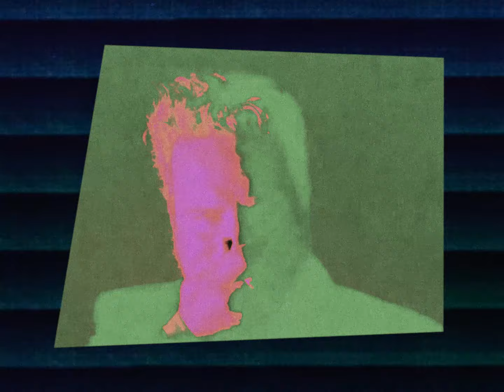Jaye Jayle - Don't Blame the Rain (Official Video)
From the upcoming album "Prisyn", out Aug 7 on Sargent House

Video Created by Greg Sheppard - IG: @zonecatalog

Lyrics and Vocals by Evan Patterson.
Vocals recorded by Warren C. Gray.
Mixed by Ben Chisholm.
Mastered by Dean Hurley.

"Don't Blame the Rain" Lyrics:
I can barely breath
In the right bright light
Of some mid rise town
I can barely see
I can barely swim
I think I’m gonna drown
I can barely walk
I can barely think
I can barely sink
Hey, there’s no need to blame
Accept the nonstop rain